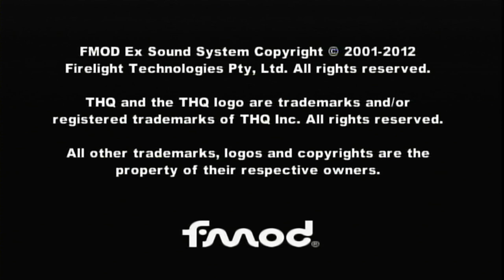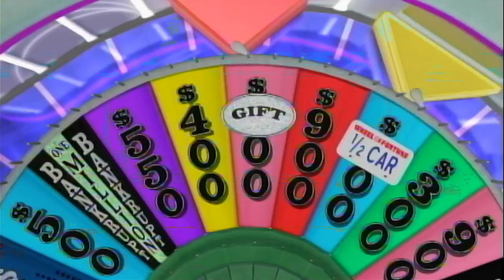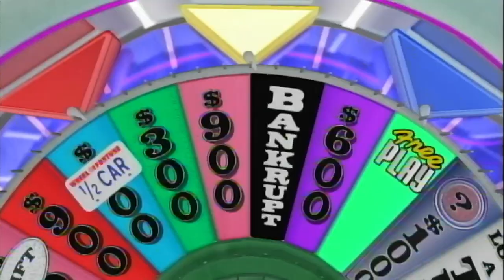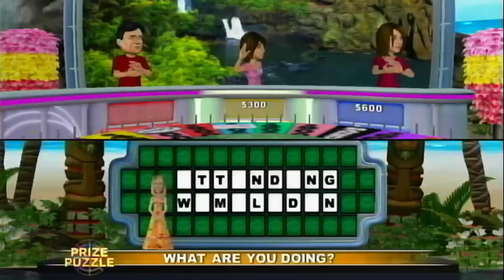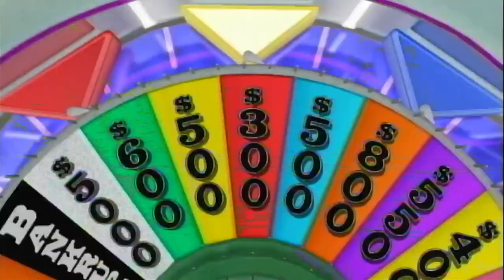Wheel of Fortune 50th Anniversary Special (Part 92)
Here is the next part, in which the next game will be Wheel of Fortune for the XBox 360. How will I do? Watch to find out, and Part 93 will be up next.